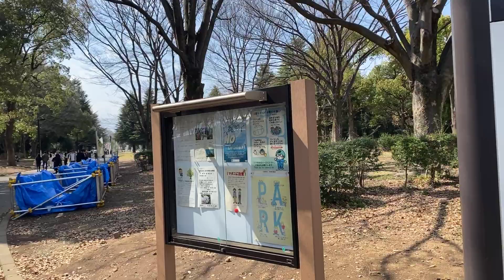YOYOGI PARK CHERRYBLOSSOMS TOKYO JAPAN#2022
Yoyogi Park in full bloom...cherryblossoms Yoyogi park